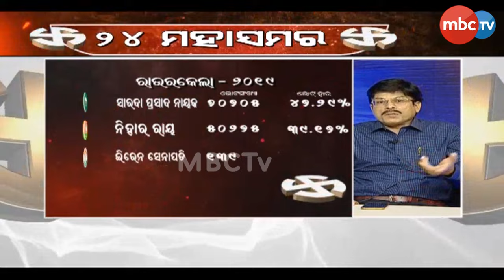୨୪ ମହାସମର | ଓଡିଶାରେ ଚାଲିଛି ଦ୍ୱିତୀୟ ପର୍ଯ୍ୟାୟ ମତଦାନ ପ୍ରକ୍ରିୟା | ELECTION 2024 | 20th May 2024 | MBCTv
୨୪ ମହାସମର || ଓଡିଶାରେ ଚାଲିଛି ଦ୍ୱିତୀୟ ପର୍ଯ୍ୟାୟ ମତଦାନ ପ୍ରକ୍ରିୟା || ELECTION 2024 || 20th May 2024 || MBCTv Odisha